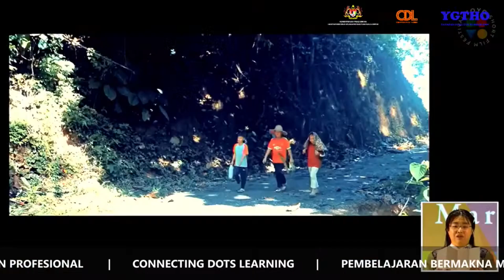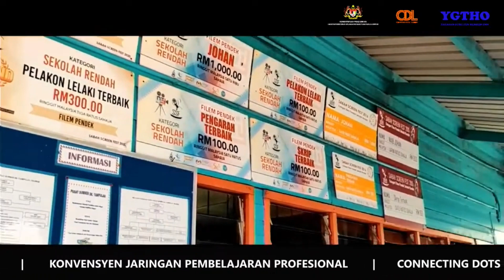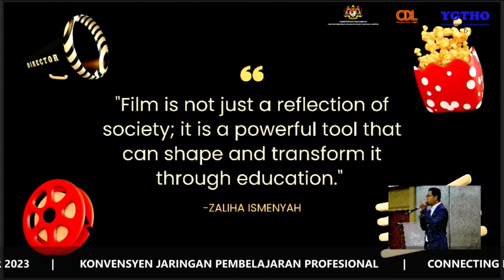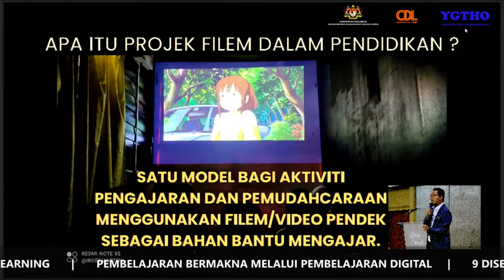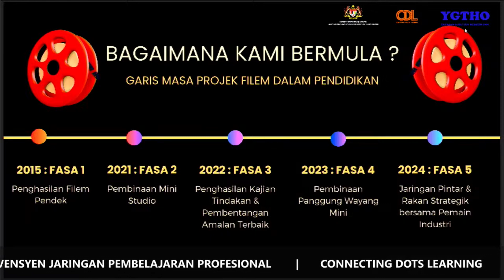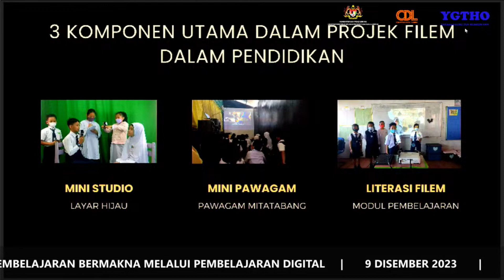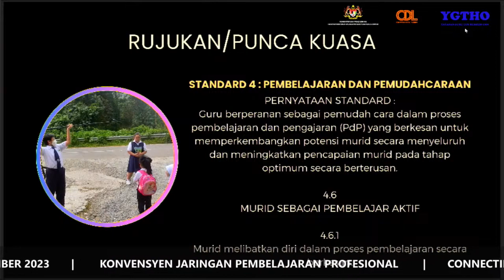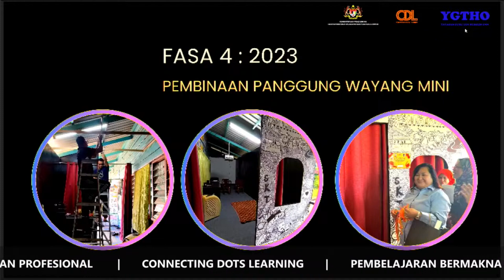PEMBENTANGAN AMALAN TERBAIK PROJEK FILEM DALAM PENDIDIKAN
KONVENSYEN JARINGAN PEMBELAJARAN PROFESIONAL CDL 2023
8-9 DISEMBER 2023
HOTEL PALM SEREMBAN NEGERI SEMBILAN